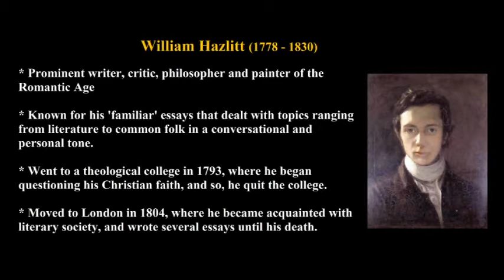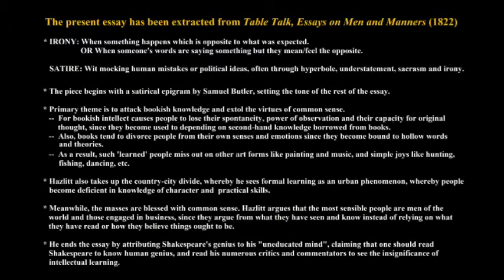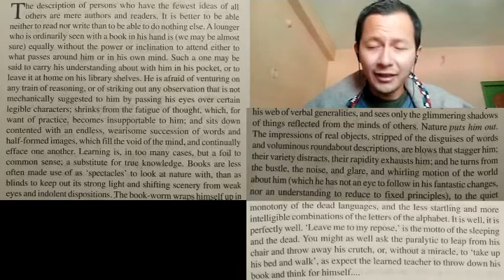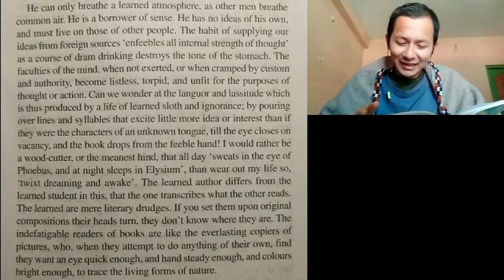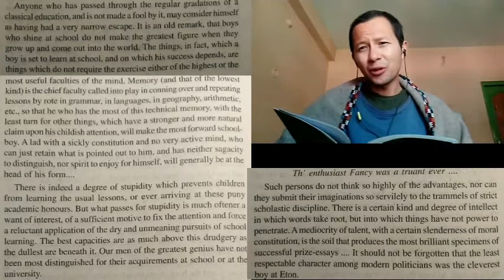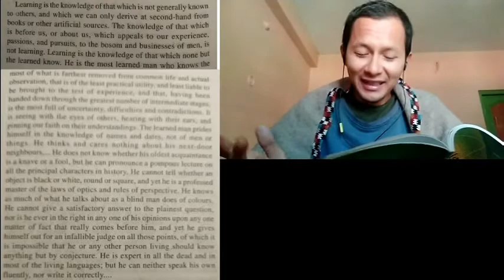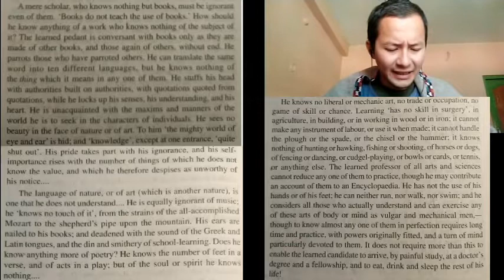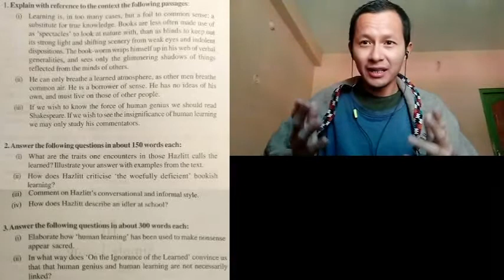d. CE 201 - On the Ignorance of the Learned by William Hazlitt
From 'Reflections from the East and West'

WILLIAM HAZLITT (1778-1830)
* Prominent writer, critic, philosopher and painter of the Romantic Age.
* Known for his 'familiar' essays that dealt with topics ranging from literature to common folk in a conversational and personal tone.
* Went to a theological college in 1793, where he began questioning his Christian faith, and so, he quit the college.
* Moved to London in 1804, where he became acquainted with literary society, and wrote several essays until his death.

ON THE IGNORANCE OF THE LEARNED
The present essay has been extracted from 'Table Talk, Essays on Men and Manners (1822)
* IRONY: When something happens which is opposite of what was   expected OR When someone's words are saying something, but they mean/feel the opposite.
  SATIRE: Wit mocking human mistakes, political ideas, etc., often through hyperbole, understatement, sarcasm and irony.
* The piece begins with a satirical epigram by Samuel Butler, setting the tone of the rest of the essay.
* Primary theme is to attack bookish knowledge and extol the virtues of common sense.
-- For bookish intellect causes people to lose their spontaneity, power of observation and their capacity for original thought, since they become used to depending on second-hand knowledge borrowed from books.
-- Also, books tend to divorce people from their own senses and emotions since they become bound to hollow words and theories.
-- As a result, such 'learned' people miss out on other art forms like painting
and music, and simple joys like hunting, fishing, dancing, etc.
* Hazlitt also takes up the country-city divide, whereby he sees formal learning as an urban phenomenon, whereby people become deficient in knowledge of character and practical skills.
* Meanwhile, the masses are blessed with common sense. Hazlitt argues that the   most sensible people are men of the world and those engaged in business, since they argue from what they have seen and know instead of relying on what they have read or how they believe things ought to be.
* He ends the essay by attributing Shakespeare's genius to his "uneducated mind", claiming that one should read Shakespeare to know human genius, and read his numerous critics and commentators to see the insignificance of intellectual learning.